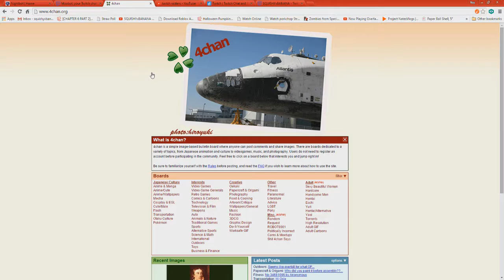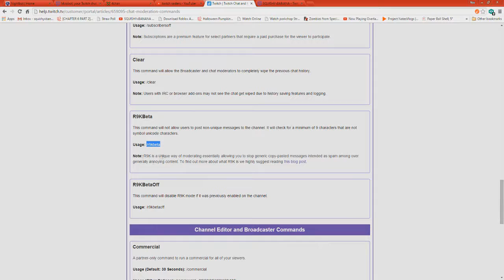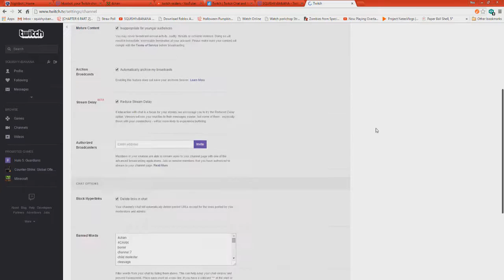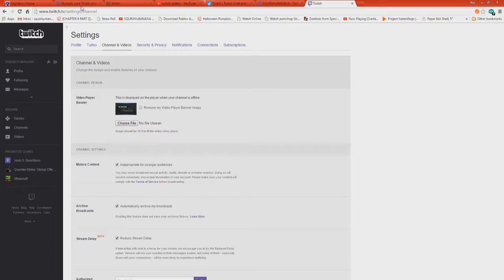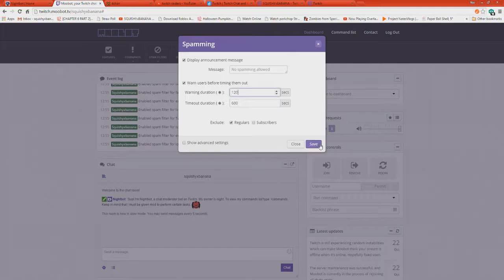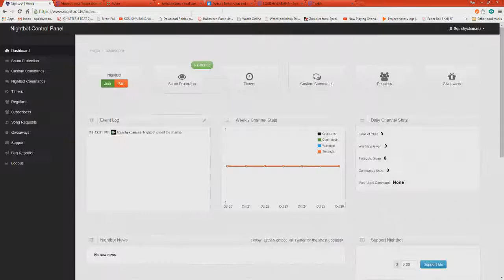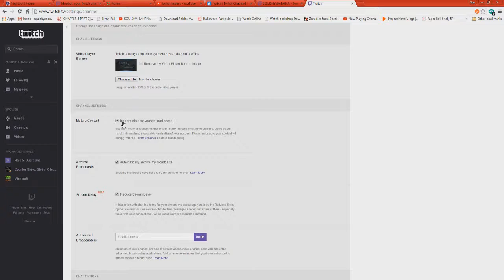How To Stop Twitch Raiders - 4Chan | Booty Raiders | View Bot | Song Trolls | Moobot | Nightbot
In this video I show you how to take action and stop Twitch Raiders! I also go over the steps to setup your channel bots better.

Help Stop View Bots:
1. Go to your twitch Settings - Channel & Videos
2. Mature Content - Check Mark - Inappropriate for younger audiences
3. Go To Opt out of globally banned words filter
4. Check Mark - Require a verified email to speak

.:: Livestream Schedule ::.

.:: WATCH ME LIVE ON THESE SITES AS WELL ::.